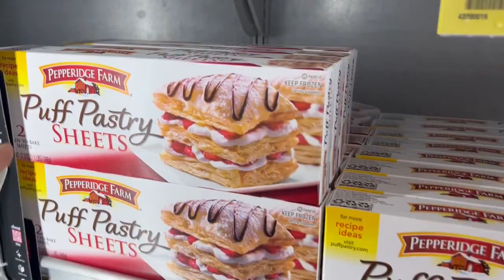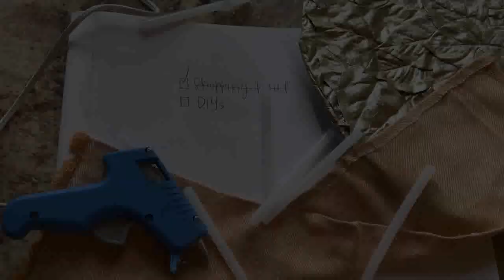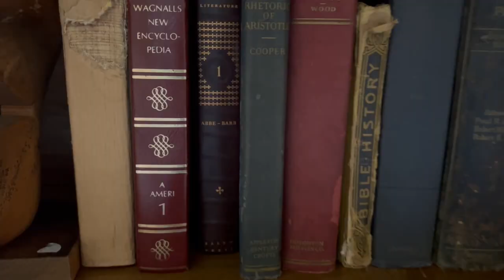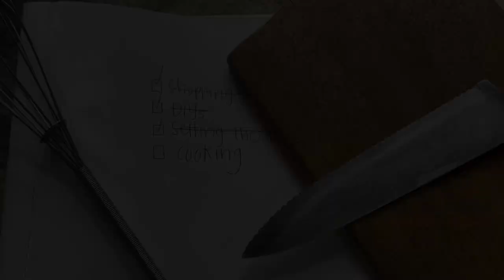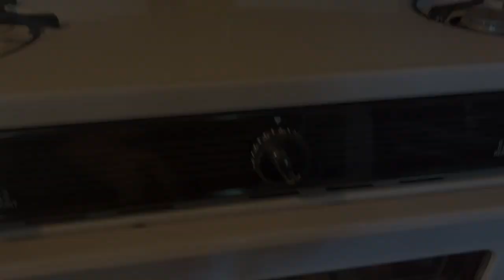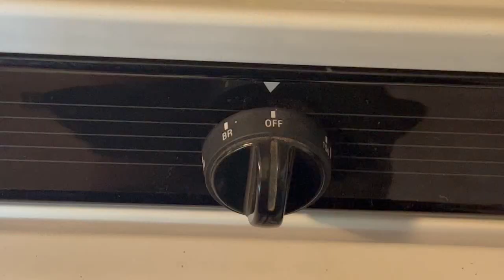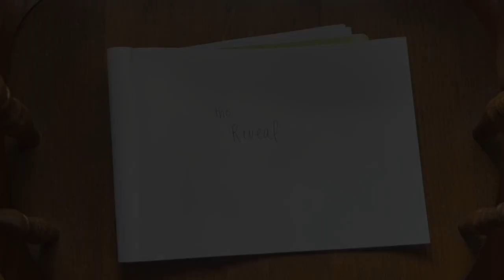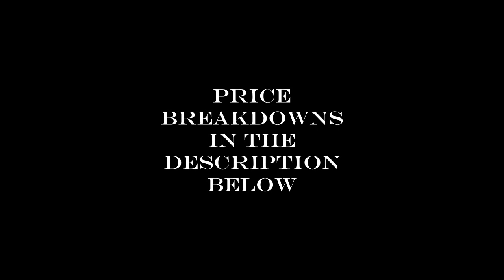DIY Friendsgiving | Budget Table Setting & Three Course Meal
Welcome to DIY Sisters! This week, Cassie is hosting Friendsgiving!

Here is a breakdown of everything purchased:

Tables Setting
Table Runner: $1.00
Silk Leaves: $0.79
Leaf Votives from Dollar Tree: $1.25 x 2
Tea lights from Dollar Tree: $1.25
Candlesticks: previously owned
Books: previously owned
Basket: $2.00
Linen in basket: previously owned
Chargers from Dollar Tree: $1.25 x 4
Greenery: $0.25 x 4
Gold spray paint: previously owned
Orange fabric from Dollar Tree: $1.25
White fabric from Dollar Tree: $1.25 x 4
Cinnamon sticks: $1.25
Plates from thrift store: $1.00 x 4
Total: $50.77